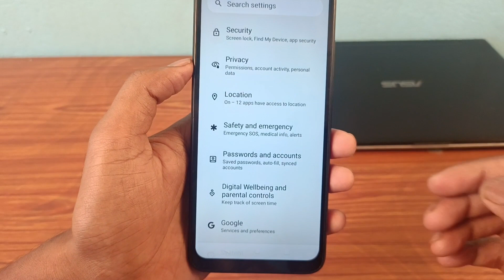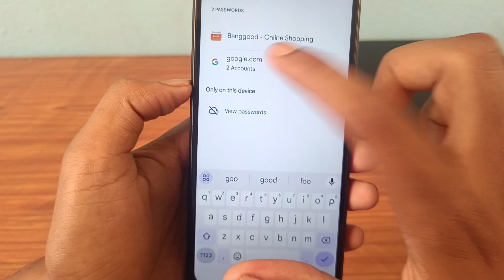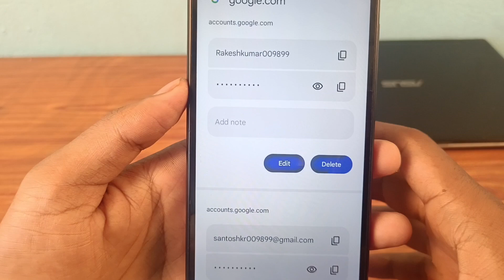Google Account Ka Password 🔑 Kaise Pata Karei 2023 | How to Find My Google Account Password | New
Video About

google account ka password kaise pata karen,
google account ka password kaise pata kare,
google account ka password kaise pata kare iphone,
google account ka password kaise pata kare 2022,
google account ka password kaise pata kare samsung,
google account ka password kaise pata kare realme c11,
google account ka password kaise pata kare 2023,
google account ka password kaise pata kare pakistan,
google account ka password kaise pata kare without phone number,
google account ka password kaise pata kare forgot password,
google account ka password kaise pata kare vivo phone,
google account ka password kaise pata kare redmi 9a,
google account ka password kaise pata kare apna,
apne purane google account ka password kaise pata kare,
google account ka password kaise pata kare oppo a3s,
google account ka password kaise pata kare oppo a53,
ham apna google account ka password kaise pata kare,
google account ka password kaise pata kare oppo a15,
apna mobile ka google account ka password kaise pata kare,
apne google account ka password kaise pata kare 2023,
ham log apne google account ka password kaise pata kare,
apne google account ka password kaise pata kare,
apne google account ka password kya hai kaise pata kare,
google account ka password kaise pata kare bangla,
google account ka password kaise pata kare bina number ke,
google account ka password kaise pata kare bina save kare,
google account ka password kaise pata kare bhul gaye hain,
google account ka password kaise pata kare bengali,
kisi bhi google account ka password kaise pata kare,
google account ka password bhul gaya hun kaise pata kare,
google account ka password kaise pata kare computer,
google account ka password change kaise pata kare,
google account ka password kaise pata kare poco c31,
google account ka current password kaise pata kare,
delete google account ka password kaise pata kare,
dusre google account ka password kaise pata kare,
google account ka password kaise pata kare redmi 8a dual,
google account ka email password kaise pata kare,
google account me facebook ka password kaise pata kare,
google account se facebook ka password kaise pata kare,
free fire ka google account ka password kaise pata kare,
google account ka password kaise pata kare free fire,
google account ka password kaise pata kare for pc,
free fire google account ka password kaise pata kare,
google account ka password kaise pata kare google se,
google account gmail ka password kaise pata kare,
google account ka password bhul gaye hain kaise pata kare,
google account ka password kaise pata kare hack,
google account ka password kaise pata kare infinix hot 10,
hum apne google account ka password kaise pata kare,
hamara google account ka password kaise pata kare,
kaise pata kare ki google account ka password kya hai,
google account ka password kaise pata kare in pc,
google account ka password kaise pata kare in telugu,
google account ka password kaise pata kare in kannada,
google account ka password kaise pata kare in tamil,
google account ka password kaise pata kare in samsung,
google account se instagram ka password kaise pata kare,
google account ka id password kaise pata kare,
iphone mein google account ka password kaise pata kare,
google account id ka password kaise pata kare,
google account ka password kaise pata kare jio phone,
google account ka password kaise pata kare samsung j7,
google account ka password kaise pata kare samsung j2,
google account ka password bhul jaye to kaise pata kare,
google account ka password kaise pata kare kannada,
google account ka password kya hai kaise pata kare,
dusre ka google account ka password kaise pata kare,
google account ki id ka password kaise pata kare,
google account ka password kaise pata kare laptop,
google account ka password kaise pata kare laptop me,
google account ka password kaise pata kare laptop ma,
google account ka last password kaise pata kare,
google account ka password kaise pata kare malayalam,
google account ka password kaise pata kare mi phone,
google account ka password kaise pata kare mi,
ff me google account ka password kaise pata kare,
google account ka password kaise pata kare tecno mobile,
google account ka password kaise pata kare iphone me,
google account ka password kaise pata kare redmi mobile,